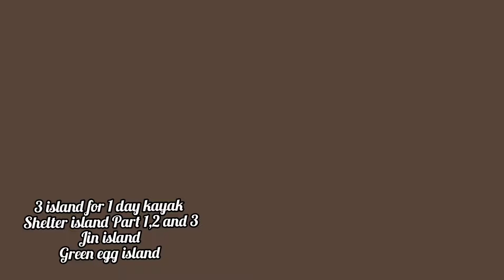Shelter island part 1,2 and 3 kayak 1day for 3 island ( Jin island and Green egg island 🏝